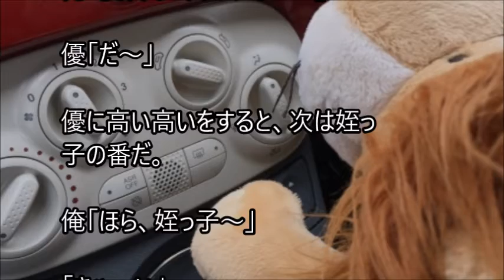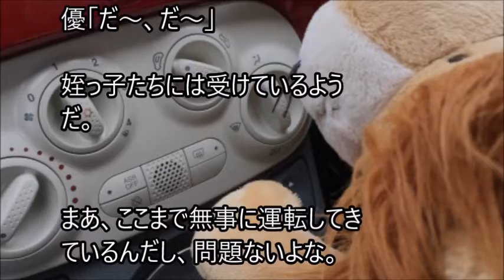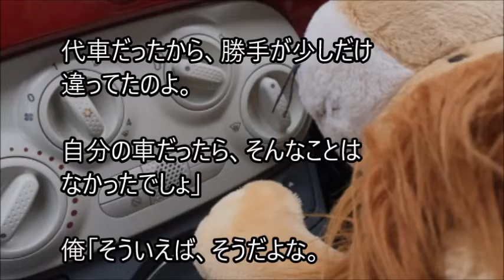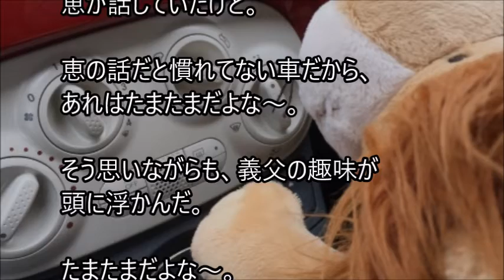俺と姪っ子のお付き合い－急加速－その1148